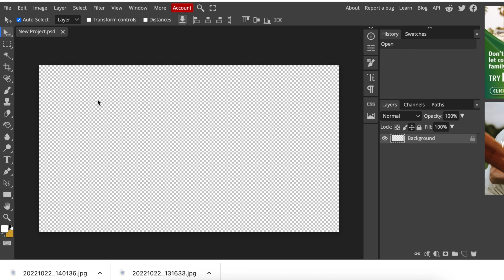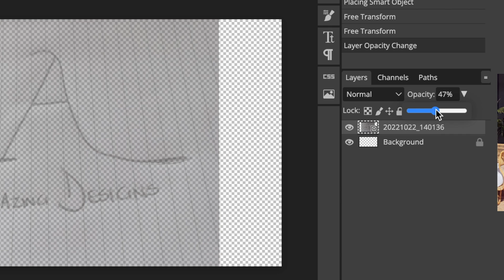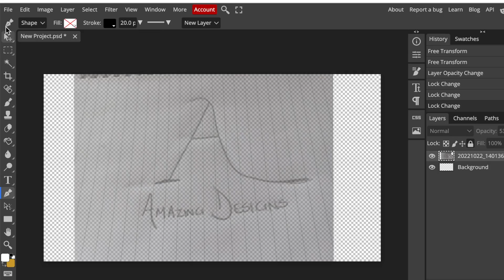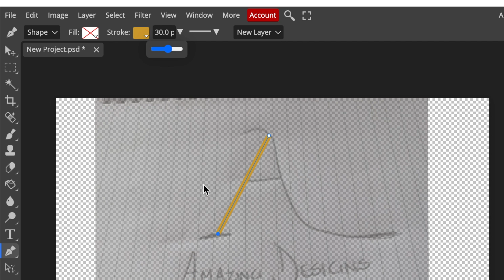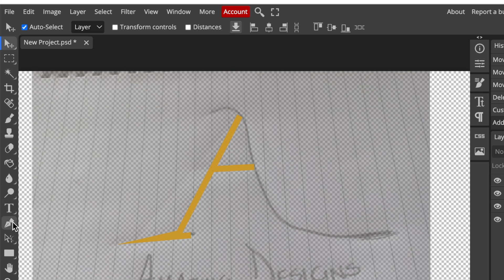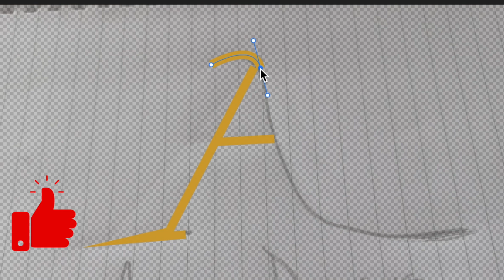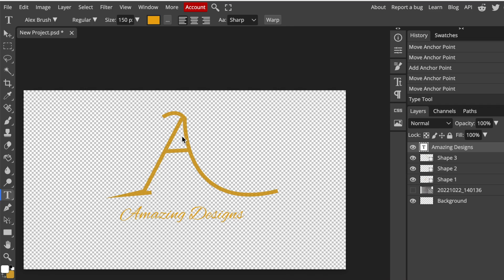How to create a Curve Logo using Pen Tool on Photopea - Beginners Guide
In this video, we create a professional Combination Mark Drops 3D logo with the Pen Tool and Type Tool. Our logo is created on Photopea and converted to 3D using PSD templates on the same free online design software.

Timestamp:
00:00 Welcome
00:11 Download a sketch
00:27 Access photopea.com & open a New Project
00:38 Add your sketch
01:26 Reduce the opacity of the image and lock it
01:54 Select the Pen Tool
02:24 Use the Pen tool knots to create a design
03:08 Change color, size
03:30 Zoom in your design
03:51 Create the second point
04:10 Create the third point
04:41 Create the fourth point and create the first curve
05:20 Create the fifth point and last curve
06:00 Add Text
06:45 Convert to 3D

Make sure that after selecting your pen tool, you change Path to Shape (just below Edit on the menu on top).  The Fill should be Zero and choose your stroke color and make the size of  Strokes 10px or above.

Attribution:
GIF: Tenor.com